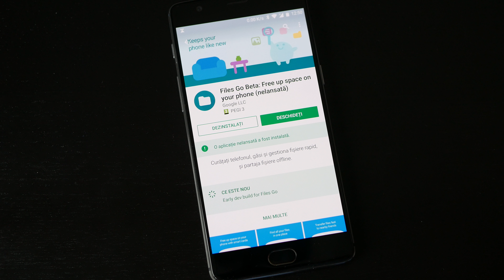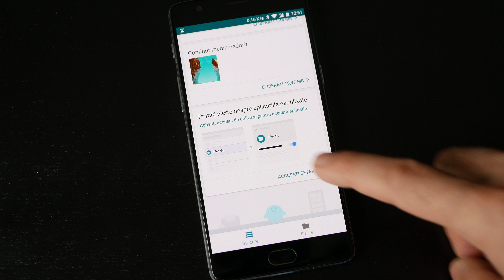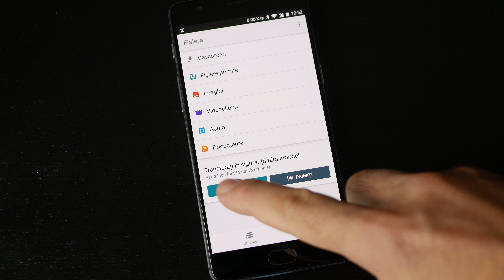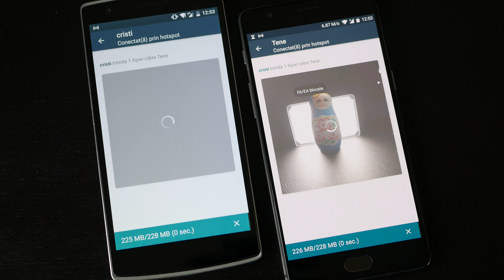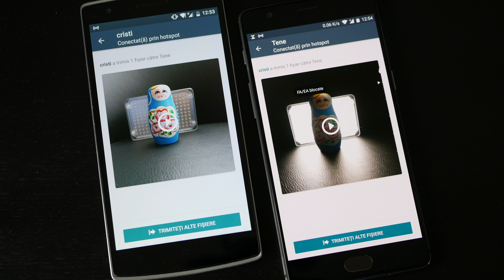Files GO, file manager Google cu Wi-Fi DIRECT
Pentru mai multe tutoriale va așteptam și pe videotutorial.ro, acolo sunt peste 1000 de tutoriale în limba romana, o mare parte dintre ele sunt HD.